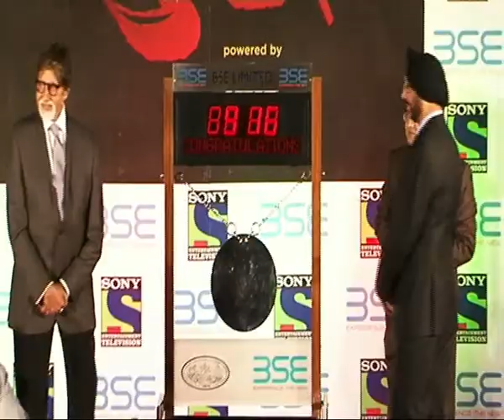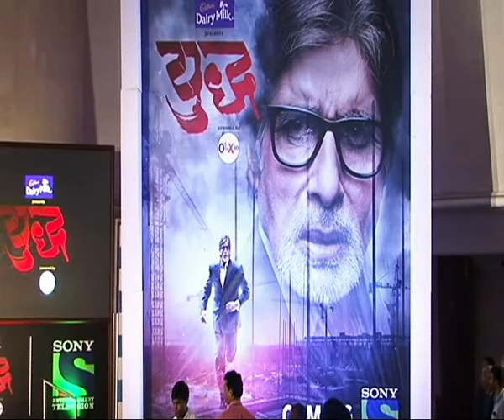Amitabh Launch First Look Of Yudh 2